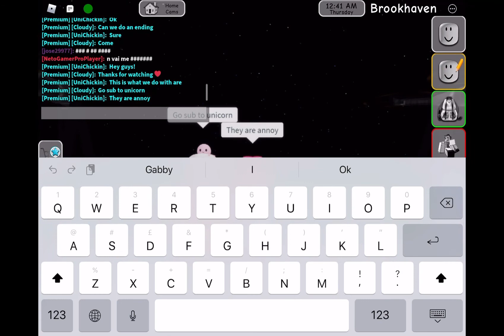Me and my brother when we fight|| meme i made|| with cloudy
Cloudys channel :D

This is me and my brother 🙄

He is sooo annoying